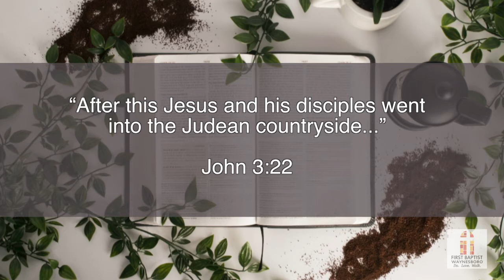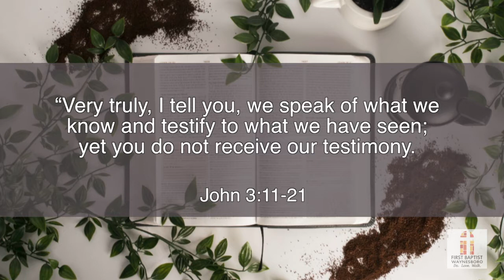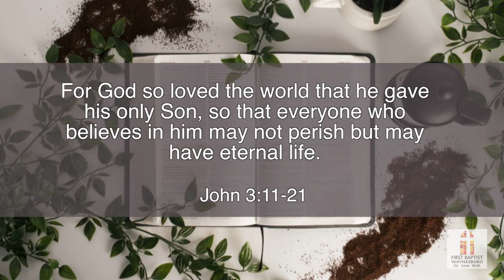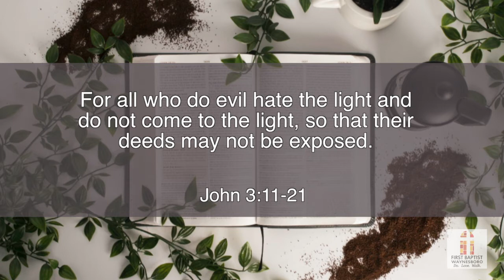Midweek Devotional | PART 3 - Stories from the Gospel of John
This week we are exploring the conversation between Nicodemus and Jesus found in John 3.